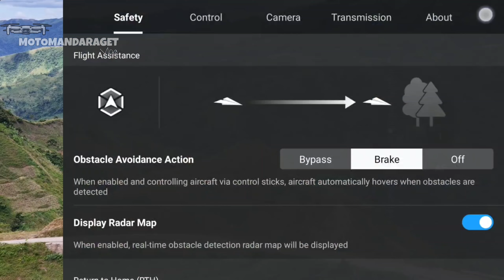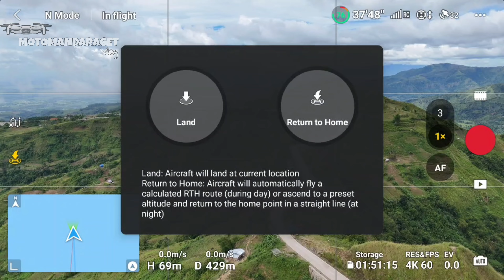DJI Air 3 1st Flight at Hermit mountain Biao Binalbagan Negros Occidental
DJI AIR 3 SPECS LEAKED: 1/1.3-INCH-CMOS SENSOR, 46 MIN, O4, 4K HDR VIDEO

Enjoy optimized flights with a 46-minute max flight time, omnidirectional obstacle sensing, and O4 video transmission. And capture breathtaking details of any scene with dual-camera 48MP photos and 4K HDR video. With the DJI Air 3, film your subjects with unlimited creativity and tell a bold visual story.

Wide-Angle & 3× Medium Tele: Subjects that Tell a Story

Omnidirectional Obstacle Sensing: All-Around Protection

Dual-Camera 4K/60fps HDR Videos: Effortlessly Epic Imaging

46-Min Max Flight Time: Extended Air Time

Dual-Camera 48MP Photos: Superior Details

New 04 Video Transmission: More Range with More Stability

Quadro_News shared the following dimensions for the DJI Air 3.

Drone DJI Air 3 unfolded: 10.18 x 12.83 x 4.16″ (258.8 x 326 x 105.8 mm)

Drone DJI Air 3 in folded form: 8.14 x 3.95 x 3.58″ (207 x 100.5 x 91.1 mm)

Wide-Angle Camera:

2.4um Pixel Size

24mm Format Equivalent f/1.7 Aperture

3x Medium Tele Camera:

2.4um Pixel Size

70mm Format Equivalent f/2.8 Aperture

Dual-Camera 48MP Photos
camera 4K/60fps HDR Videos
Fly Confident, Fly Safety
The new battery charging hub
Omnidirectional Obstacle Sensing
04 Video Transmission
Intelligent Features to Fly Inspired
Focus Tracking
QuickShots
2.7K Vertical Shooting
MasterShots
Night Mode
Hyperlapse
Slow Motion
SmartPhoto 3.0
OuickTransfer
LightCut App
One-Tap Edit
Tilt-Shift Effects
Hyper-Advanced Shooting Waypoint